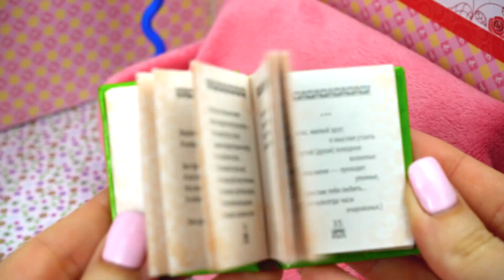Barbie Visits Doctors - Toy Hospital Story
Barbie woke up in the bedroom in the morning. Barbie had breakfast and was going to visit the doctor